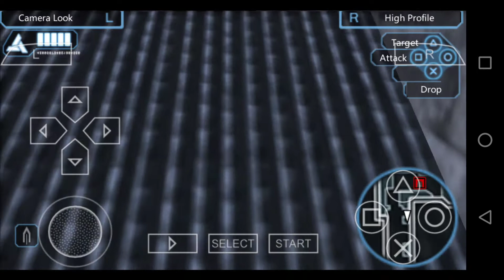Assassins creed Bloodines Android gameplay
Enjoy the Assassin's creed bloodines game on Android